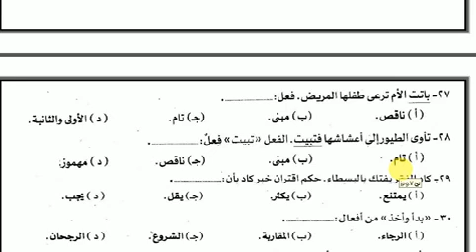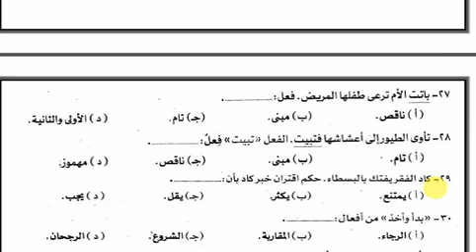المراجعة الثالثة الصف الاول الثانوي لغة عربية